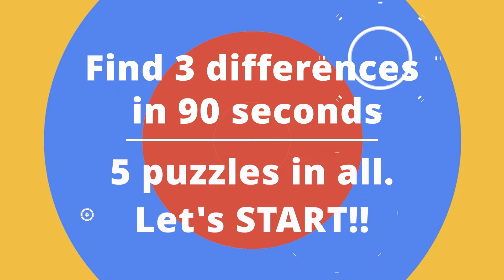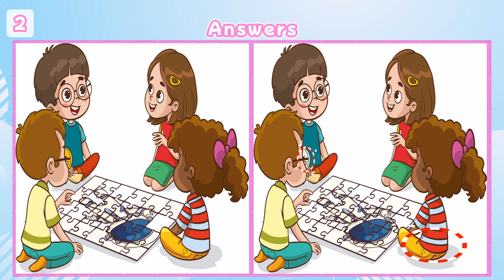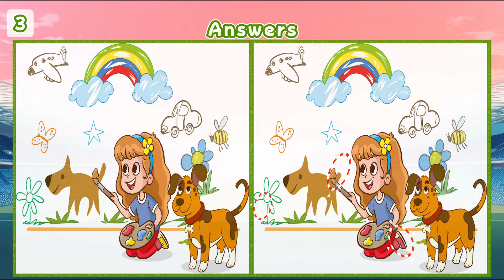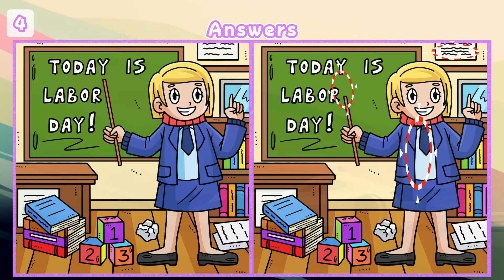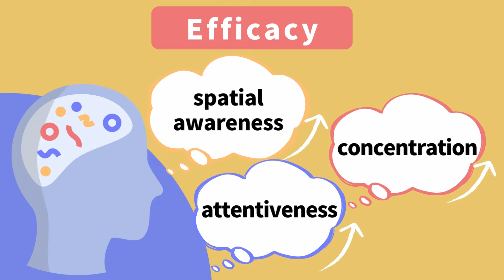🕵️‍♀️ Find the Difference Mastery: Sharpen Your Mind Daily